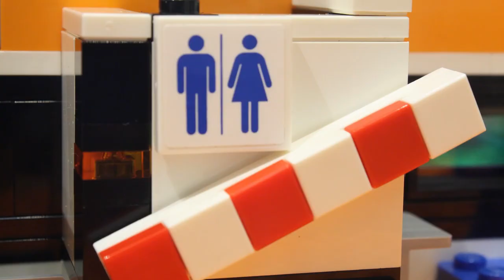LEGO Train Journey | Lego stop motion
A train journey on the Horizon Express is always a great experience and it’s even better when there’s an offer on drinks at the onboard cafe. It’s a good thing there’s a toilet on board the train, is it in full working order though? What happens if the onboard toilet fails to work? Please watch to find out what happens when a train journey starts to become uncomfortable for a passenger who’s had too much to drink in our latest brickfilm / stop motion animation.

We are busy making new content for our channel.